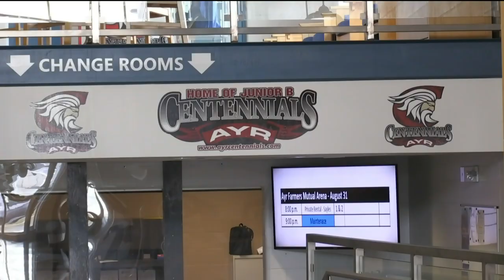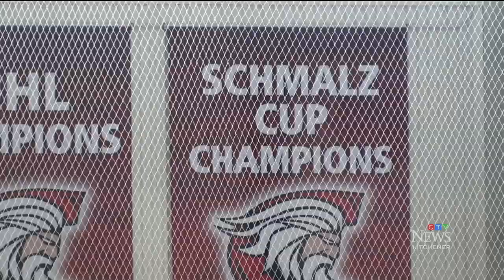19-year-old Ontario junior B hockey player dies during tournament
A 19-year-old hockey player from Ayr, Ont. died Tuesday evening while playing in a hockey tournament.